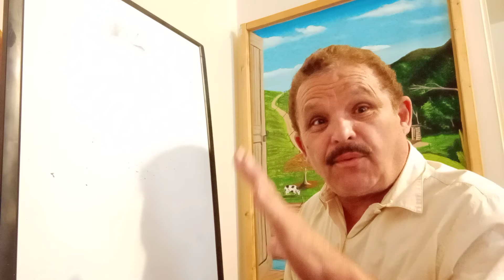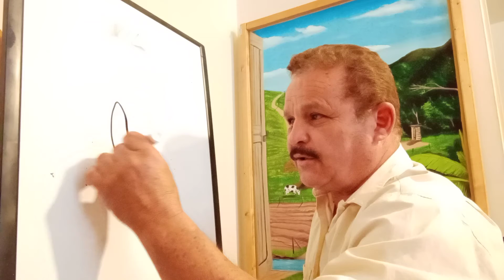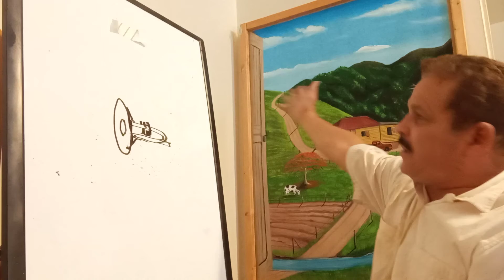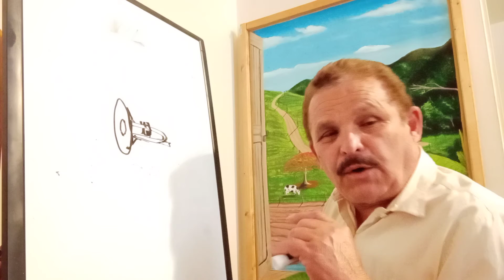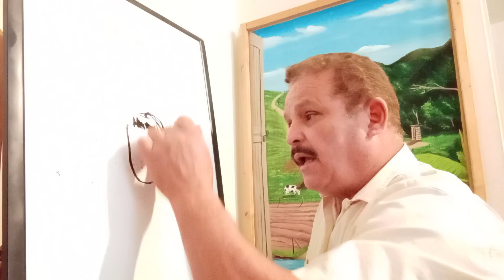16-APODOS Y ANECDOTAS